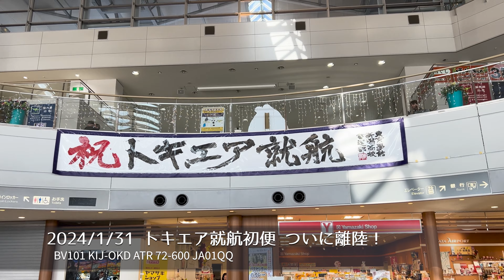[15年ぶり国内新規航空会社] トキエア就航初便 多くのギャラリーに囲まれついに離陸！ [JA01QQ]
2024年1月31日ついにトキエアが就航しました。
私は初便を逃したのですが、2回目のBV103に乗りに行きました。
展望デッキから見送ろうと思いましたが、工事中で入れず、屋内からの撮影です。
航空ファンだけではなく、ニュースをみた地元の方も多く見送りに来られていました。